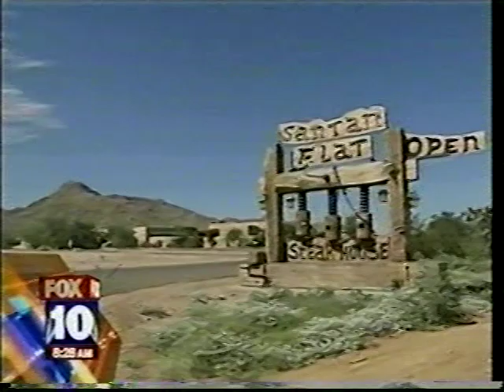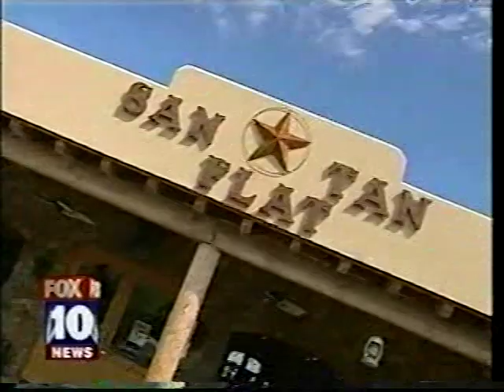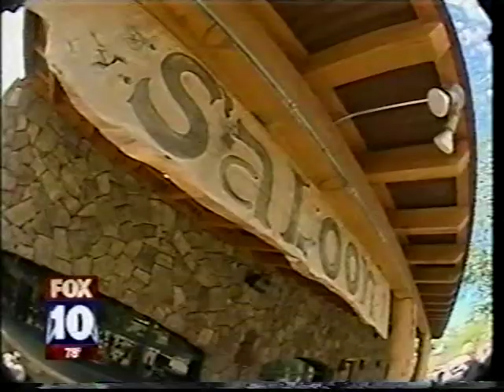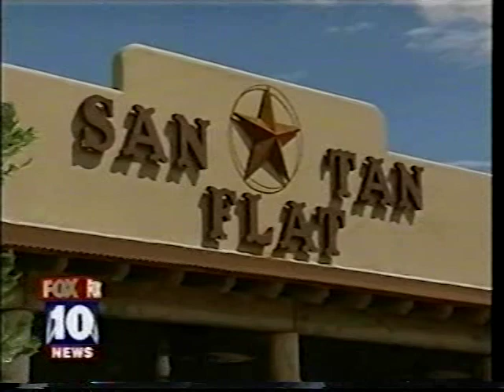On the Menu with San Tan Flat